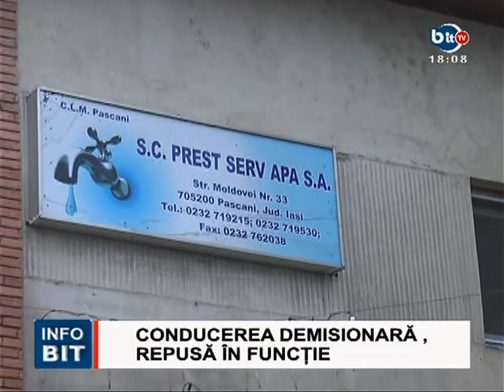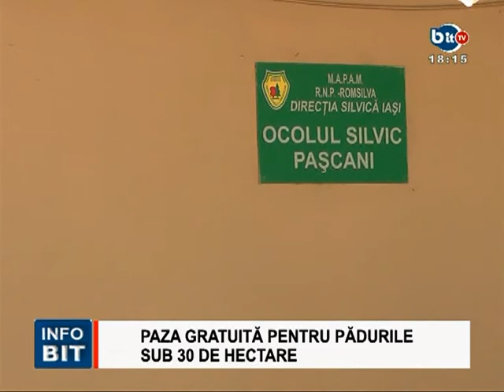STIRILE INFOBIT 1 SEPTEMBRIE 2017